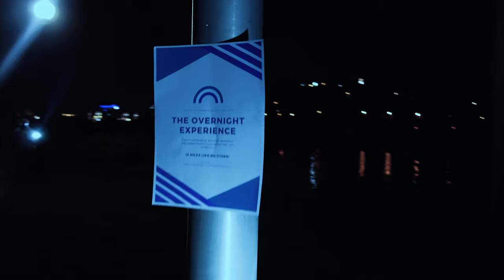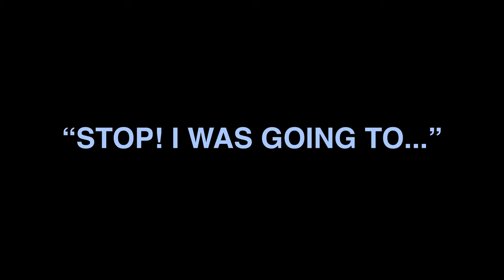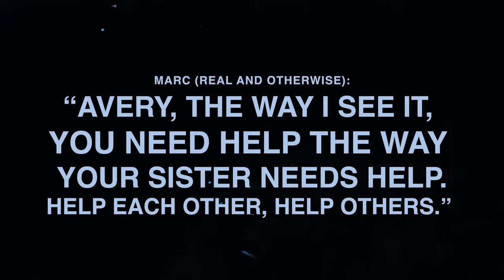THE ROT (2021) | a sci-fi drama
LOGLINE: Two sisters are forced to face the emotions that arise in the wake of their cousin's death and the unhealthy coping mechanisms that follow.

PRODUCED BY: McKenna Johnson

EDITED BY:
Abbie Gilfilen
McKenna Johnson

THE ROT.